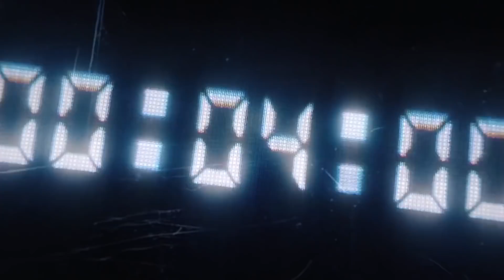Armored BATMAN Cinematic Fortnite Trailer!